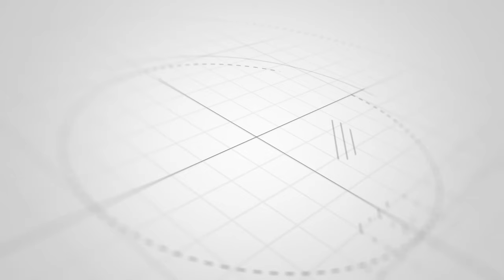Gunther Schmidts wahrscheinlich bestes "Demo Coaching" - Analyse von Timo Schlage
Erlebt das vielleicht beste Democoaching von Dr. Gunther Schmidt anlässlich der 10 Jahresfeier von InKonstellation. In voller Länge und ungekürzt.

Timo Schlage Akademieleitung von InKonstellation bietet hier eine detaillierte Erklärung und Reflexion der angewandten Inhalte.